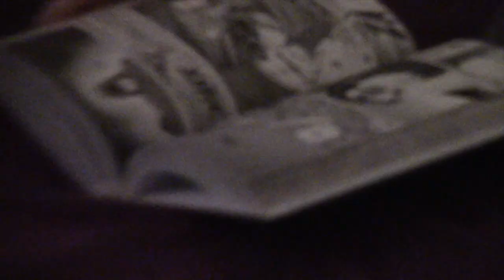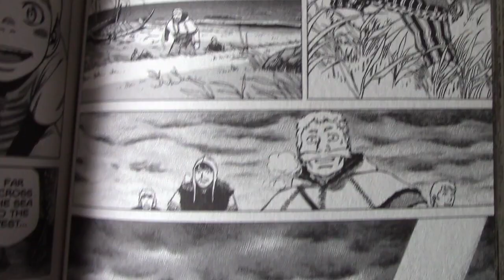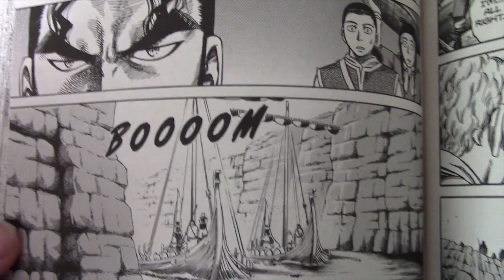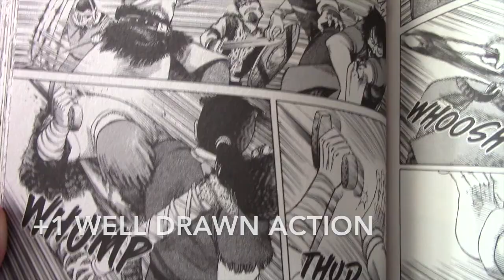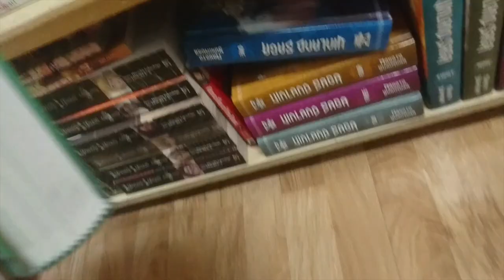Should You READ Vinland Saga - Manga Review - Anime vs Manga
In this video I read and review the Vinland Saga Manga and try to decide if it is better than the anime. While the Vinland Saga anime was absolutely incredible, I have some reasons why you should read the Vinland Saga manga and I would definitely say it's worth reading.
It is also important to sustain the industry and support the manga creators! Vinland Saga is a must read!

I'm so glad I started collecting and reading manga, it's a fantastic hobby!

OUTRO MUSIC
INFERIEM - Kill the Poison

Thank you all for the support you have given me so far!